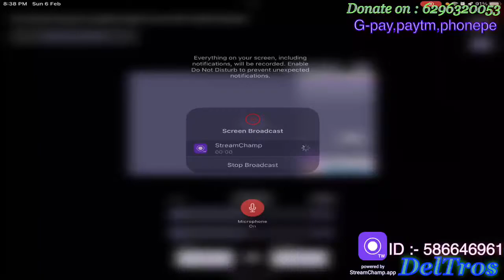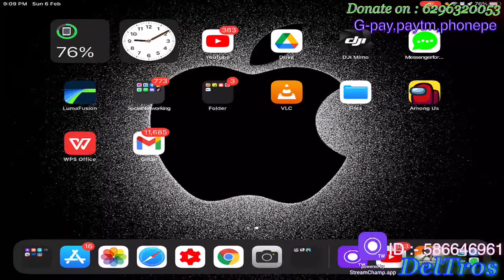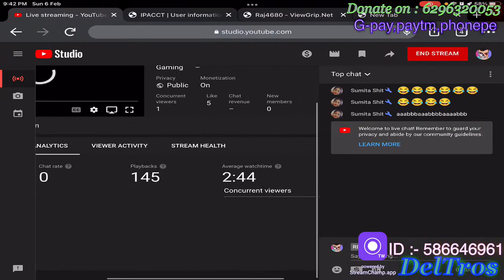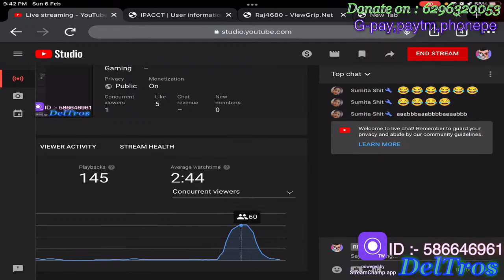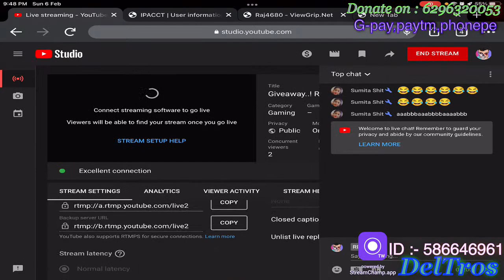Giveaway..! Royal pass road to 2k subs 🥰 😨😱 BGMI IPAD MINI 5 gameplay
Top donations:- Kamlesh Biswal : 1600 rs/ frag gamerz yt : 1160 rs /  Lithal bhaii: 500 rs / Saloni: 100rs  /6F NINGA : 60/ theraka: 70rs / BaTtle OP :-20 rs / hurricane: 20 rs / Kartik Biswas: 10 rs. really thx guise

this video is :- live stream of pubg

• new device :- iPad mini5

• Wifi :- Alliance
• Wifi installation charge :- 4599/- RS
• Wifi speed :- 60 MBPs
• Wifi monthly package :- 599/- RS

Pubg mobile
Pubg m
RD DelTros
Ipad mini5 pubg mobile

Ham har roj alag alag game khelte Hain..!!
Jesa ki :- pubg, or🤔 pubg , or pubg , or ha kabhi kabhi pubg bhi khelta h 😏

bgmi live stream iPad mini 5 | 5 fingers claw + gyro 😎

RD DelTros

BGMI ID :--

SUBSCRIBERS GAME will be held soon and then l'll play with you guys... Don't ask to play everyday ??

livestream live pubg mobile
ipad mini 5 pubg gameplay gaming review
solo conqueror
solo conqueror pubg mobile conqueror conqueror solo